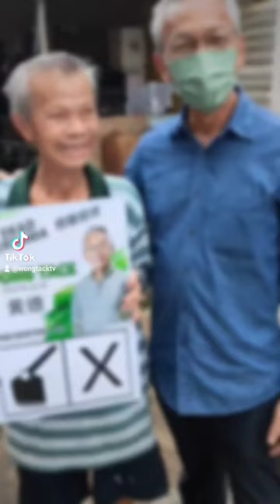Pengkhianat Sebenar Menuding Jari Kepada Saya - Wong Tack